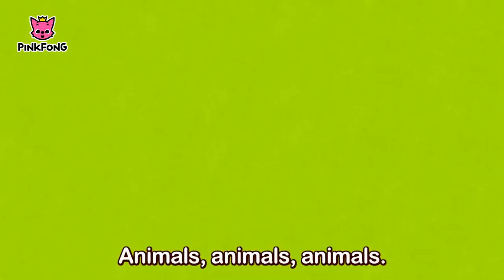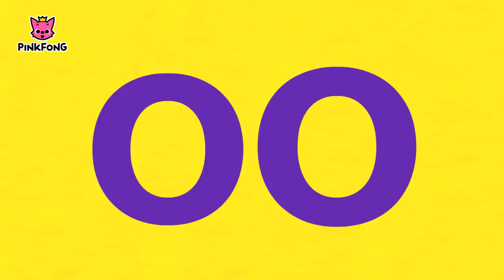The Best Songs of March 2017 | Color Bus and more | +Compilation | Pinkfong Songs for Children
For all the Pinkfong fans, here we are with our Top Hit Songs in March.
Everybody, Le’ts go and have some fun(ﾉﾟοﾟ)ﾉ

★ Top Hit Songs compilation:

1 Baby Shark Dance
2 The Wheels on the Green Town Bus
3 Did You Ever See My Tail?
4 Night Animals
5 tranossaurus-Rex Dance with Pinkfong
6 police car song
7 monster truck race
8 baby shark
9 The Wheels on the bus
10 The Lion
11 Jungle Boogie
12 super brave cars
13 Monster Trucks in the Jungle
14 I'm a Chef Today
15 Baby Shark meets traditional Korean music
16 The Wheels on the Yellow City Bus
17 My Pet, My Buddy
18 Animals Sound Fun
19 Tyrannosaurus-Rex
20 fire truck
21 1.5배 상어가족
22 Whose Tails?
23 color bus
24 Will You Marry Me?
25 where did the dinosaurs go
26 giant truck team
27 T-Rex Vs Monster Truck
28 Clock Song
29 상어가족  문어 3d
30 tour bus
31 Animals, Animals
32 helicopter
33 ABC Animal Train
34 Ants in my pants
35 Selfish Fish
36 Valentine's Shark
37 five little buses are jumping on the road
38 Animal Families
39 Peek-a-Zoo
40 traffic lights
41 Monster Truck Team
42 Baby Animals
43 I am excavator
44 I'm a Monster Truck
45 Zoo Zoo Zoo
46 The Penguin Dance
47 Centipedes 100 Shoes
48 Learning My Time
49 Hide ’n Seek
50 Bee Bee Oh My Bee
51 Bug'n Roll
52 Animal Rhythms
53 Coconut Donut
54 Fun Run
55 Animal Action
56 Glug Glug Glug
57 Fox’s Boxes
58 Hey, ladybug
59 Pop Pop Poppity Pop
60 Jog Jog Jog
61 Telling Time2
62 Ship Trip
63 Fin in Bin
64 Under the Sea
65 Big Pig
66 My Daily Tick tock
67 I Met a Vet
68 Magical Den
69 Bugs, Bugs, Bugs
70 Tad is Sad
71 Pam Jam Jam
72 White Whale
73 hungry caterpillars
74 Tick Tock Tick Tock
75 Chugga Chugga Choo Choo
76 Mouth Teeth Mouth
77 D-D-D-Dragonfly
78 Hibernation Song